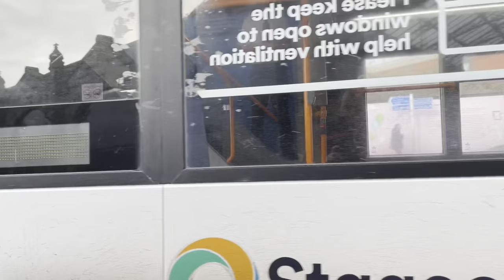Buses In Sheffield On 3rd February 2023